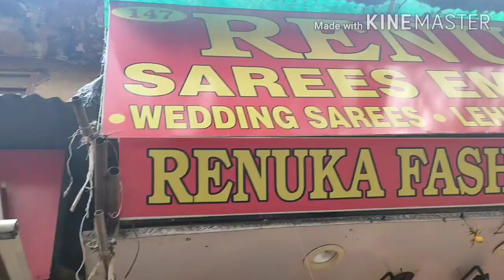SAROJINI NAGAR Monday Market after lockdown 2020 |Delhi |Kavita pahadia